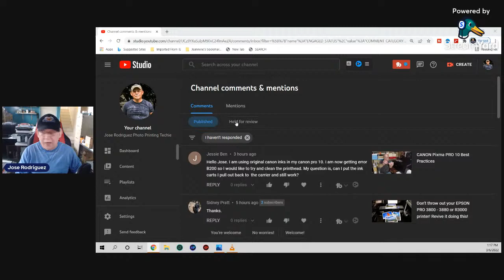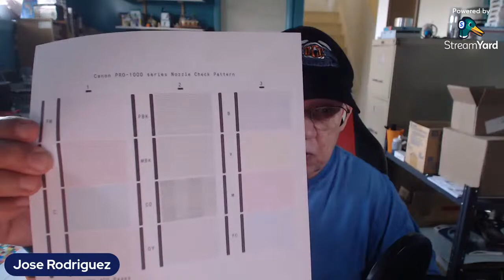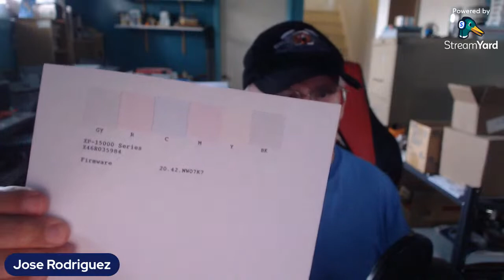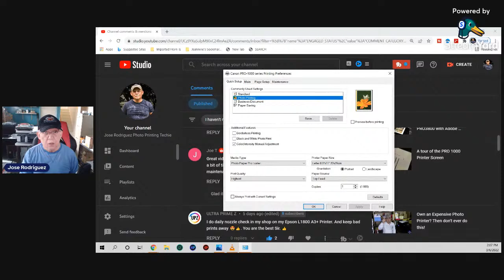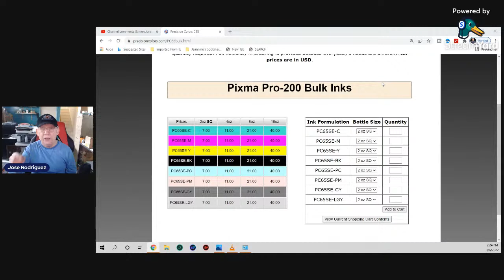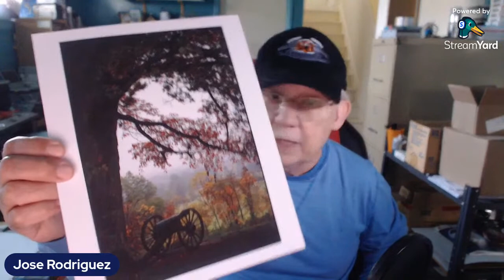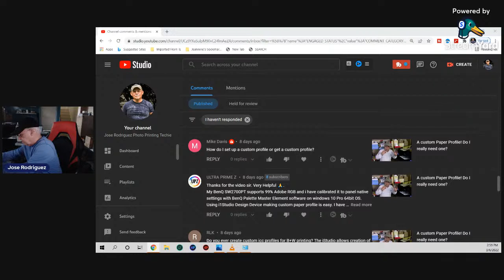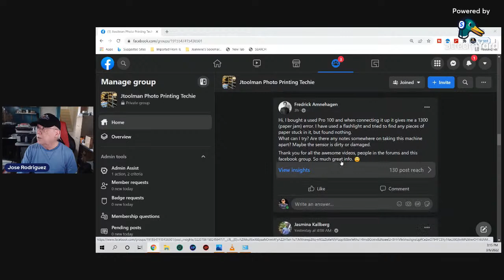Jose Rodriguez Photo Printing Techie Sunday Live Stream 1PM EST USA 3-6-2022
We discuss all subjects related to Photo printing and the options available.
Guests, How to, Demos, Q&As

I had been given the opportunity to provide my Group members and Subscribers to the YT Channel a 10% discount offer for both QIMAGE Ultimate ( WINDOWS ) and QIMAGE ONE ( MAC & Win)!

700MML CANON OEM carts for the PRO-1000 and direct use on PRO 2000- and up